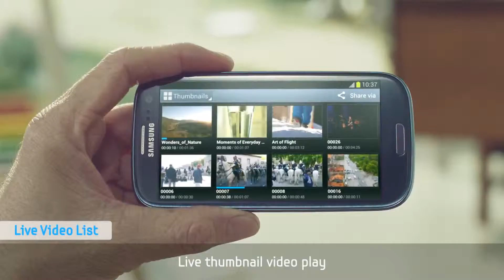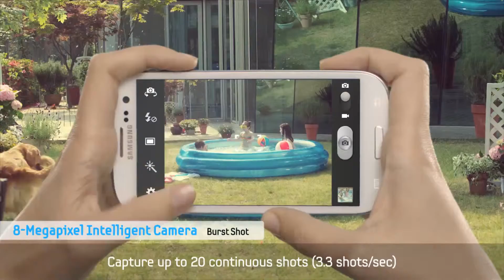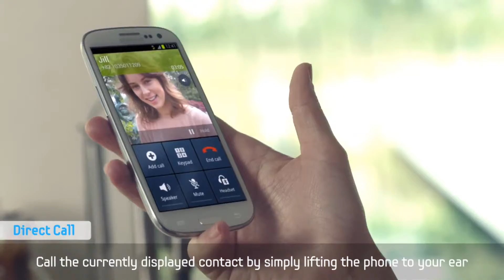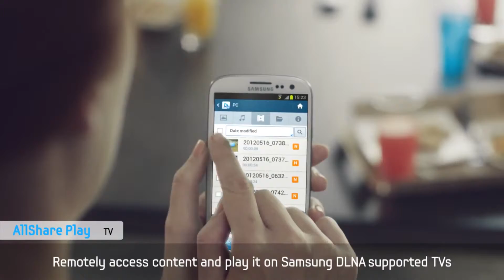Introducing Samsung GALAXY S III Official A Day in the Life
London Studio is Apple authorised reseller, we are located at Sialkot, Cantt, Pakistan. We are in store and online leading retailer of Smart Phones, Tablets and Digital Cameras. Ph: + 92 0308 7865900

Experience a day in the life of the GALAXY S III, and how it plays an intimate role with you and your loved ones. It sees. It listens. It knows. It's the GALAXY S III, designed for humans and inspired by nature.

Evoking the elements of wind, water and light, the minimal organic design provides a natural fit both in your hands and life. The brilliant HD Super AMOLED display is a visual treat for sharing precious moments captured with the intelligent 8-megapixel camera.